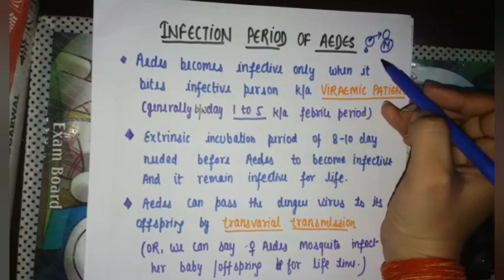What is ARBO VIRUS ? Pathogenesis , classification , lab diagnosis || Dengue virus || MBBS 2nd YEAR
what is arbo virus microbiology in hindi? pathogenesis, cycle and properties.

Dengue fever is the most common &important arthropod borne viral disease in human. It is transmitted by mosquitoes of genus Aedes; Aedes aegypti, & Aedes albopictus.
Dengue is widely distributed in tropical & subtropical regions.
In 2019, WHO named dengue as one of the top ten threats to the global health. So, Dengue is a serious infection to consider about.
In this video, I discuss about the clinical presentation(Signs & symptoms), Pathogenesis, Diagnosis, And Treatment & Management of Dengue Fever. I would like to recommend you to watch the video till the end; & at the end I will give you 2 important MCQ's to answer.
I made this video using latest articles from reliable sources; [CDC official website, Medscape, Robbins & Cotran Pathologic Basis of Disease textbook].